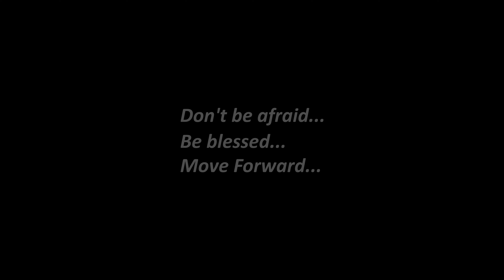Зайцева Лиза | SOLO | MOVE FORWARD 2022